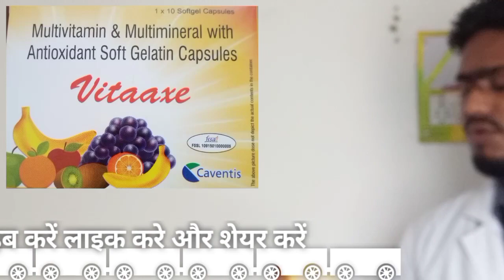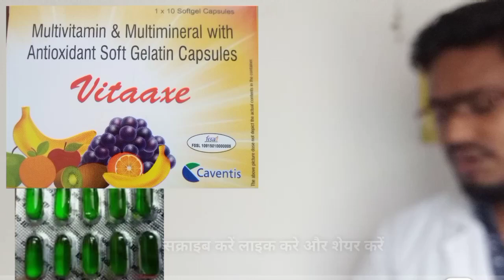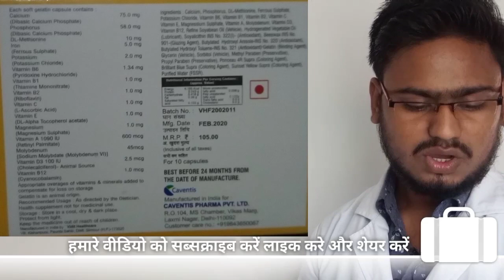सेहत को फिट रखने के लिए कौन सी दवाइयां खानी होती है